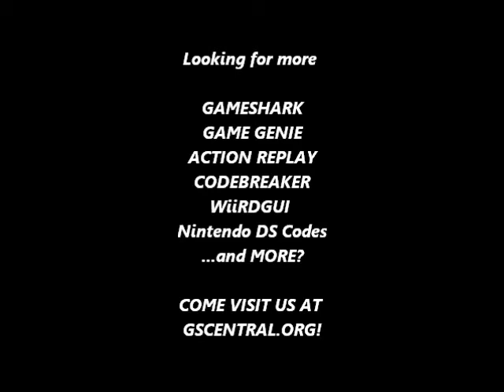GSCentral.org - Action In New York (E) (NES) - Enemies Die Automatically (GG)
Enemies Die Automatically
AENTUKYP
AOOTVTEO
AVOTNTLP
By nolberto82.